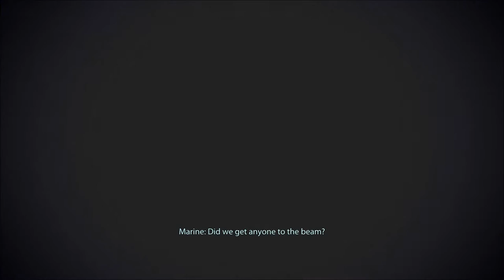Let's Play Mass Effect 3 (Blind), Part 148: "It Gets Worse"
(Part 4 of 6) The immortal words of Admiral David Anderson. Just wait until you hear the context! Anyway, we fight hordes of Banshees and Grunts (among others), launch some huge missiles, and then try to make our way to the transporter beam into the Citadel.